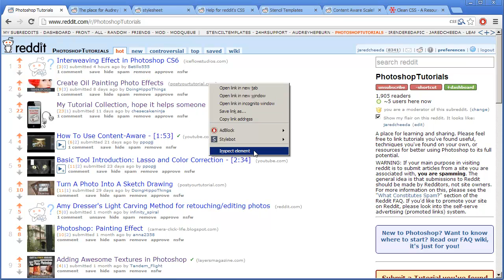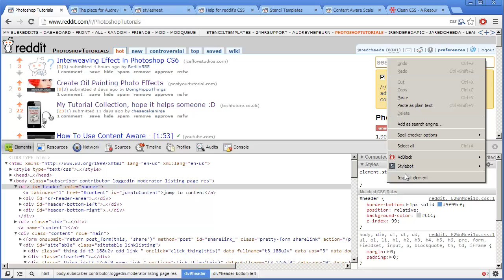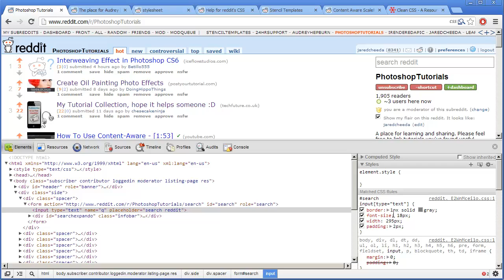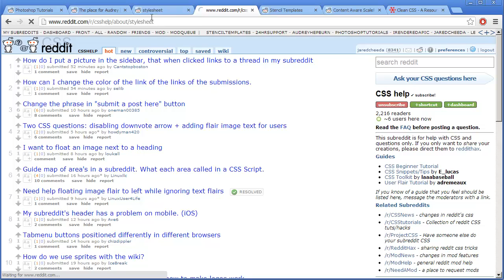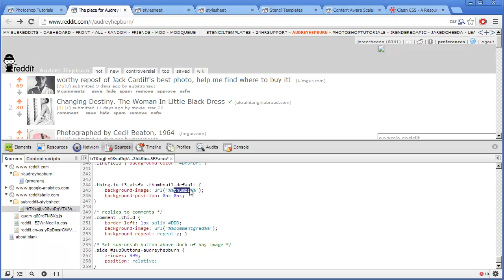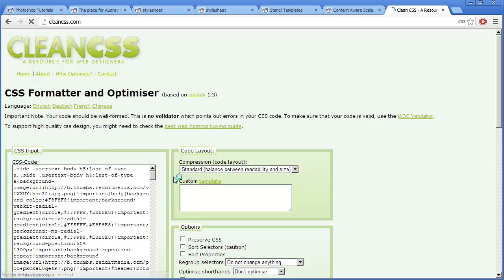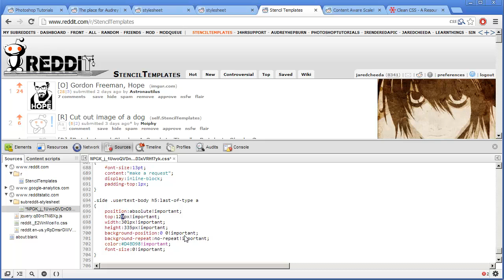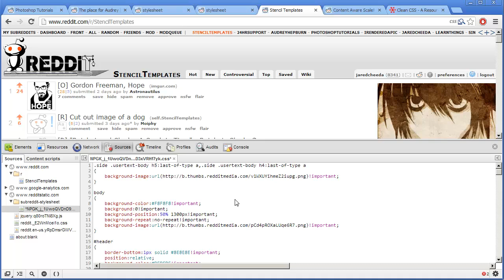Using Chrome's "Inspect Element" for Reddit Stylesheet editing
This is an updated tutorial showing how to use the built-in "Inspect Element" feature in Google Chrome to aid in the creating and editing of Reddit stylesheets.

And since you actually read the description, have a bonus! While in the Inspect Element window, click and hold on the refresh button next to the address bar. Boom! Hidden feature.